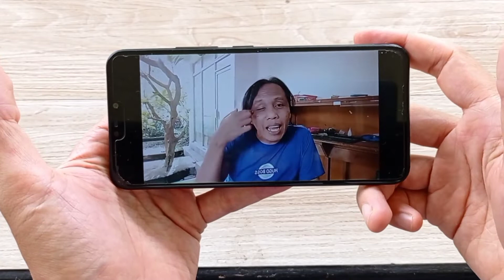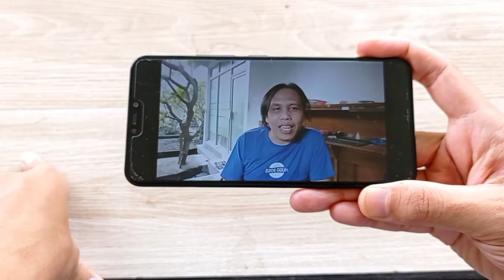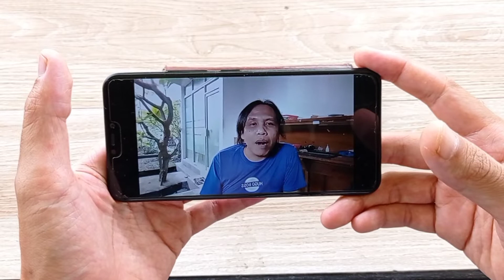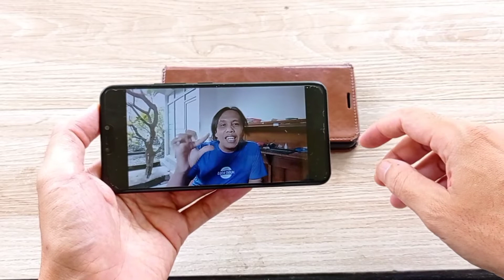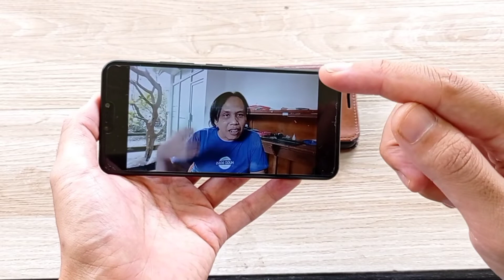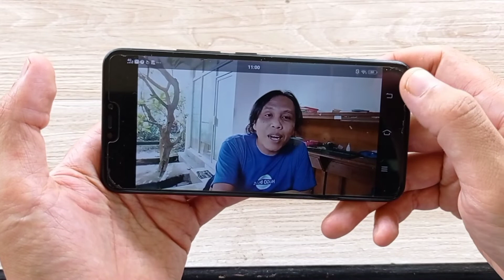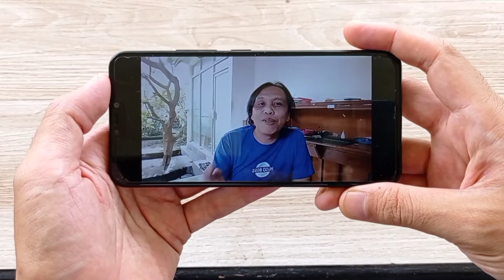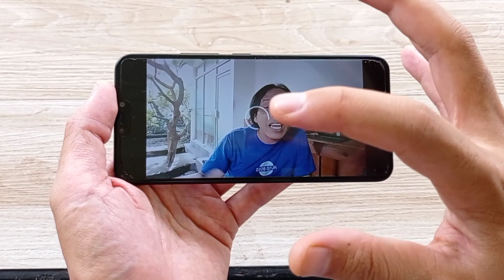HATI-HATI‼️ Cara Mendapatkan Rekomendasi Youtube Pake Oplos Video INSAN TUTOR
Cara mendapatkan rekomendasi youtube dengan tekhnik oplos video insan tutor.